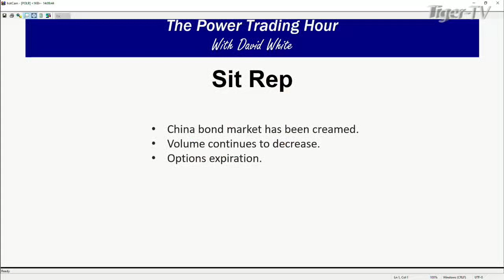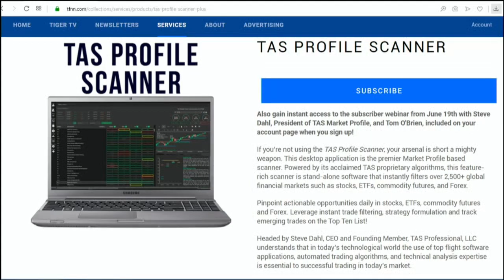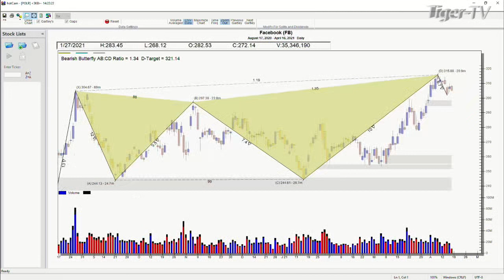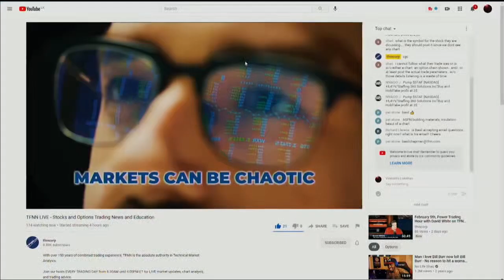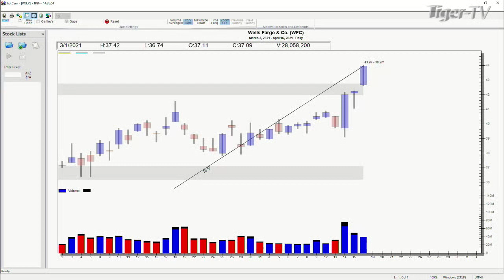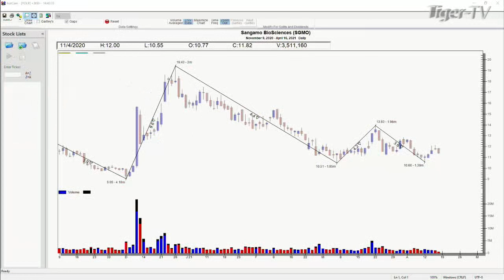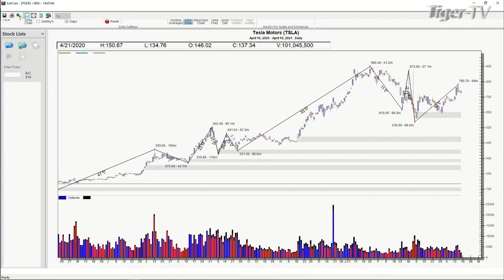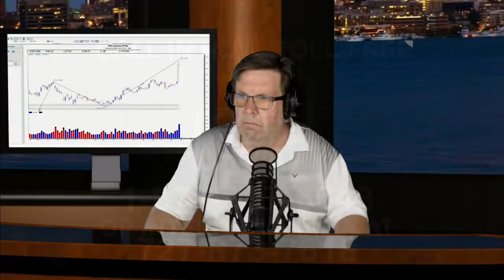April 16th, Power Trading Hour with David White on TFNN - 2021